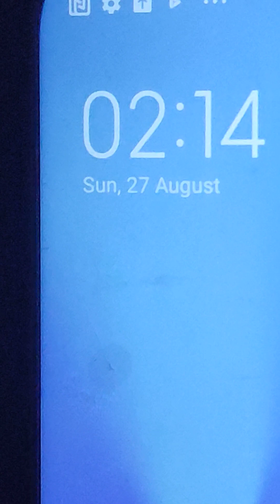My Family. 27/8/23. Consciousness Circle.